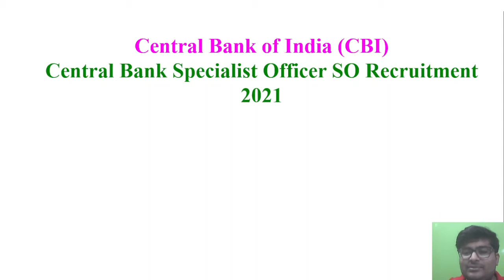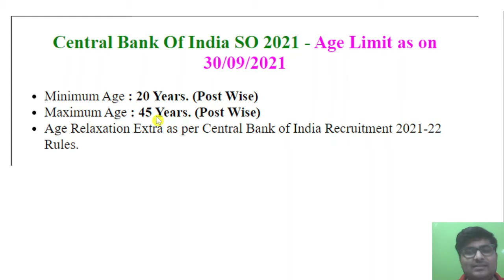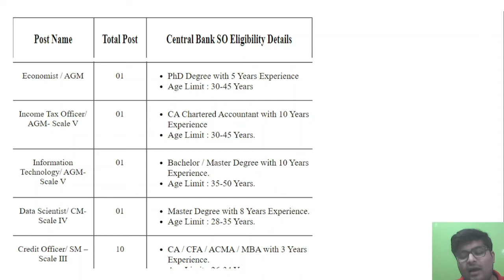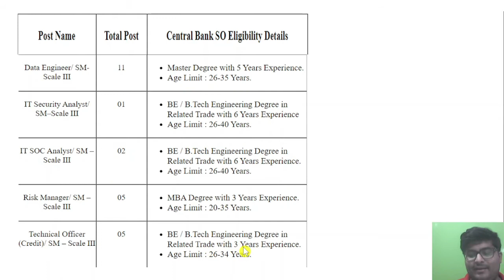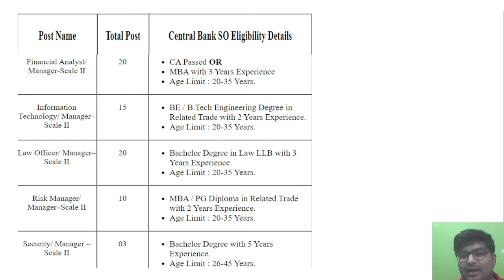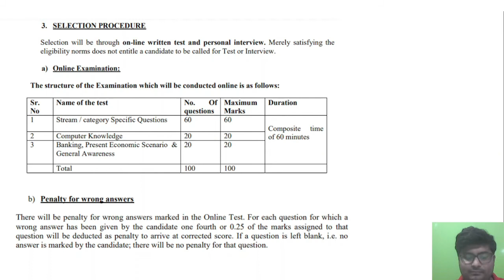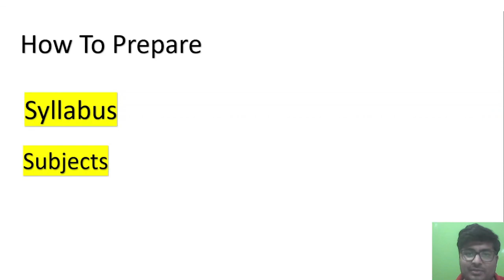Central Bank of India SO Recruitment 2021 | Central Bank Vacancy 2021 | Specialist Officer 115 Posts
Central Bank Of India So Recruitment 2021
Application date
Application Fee
Exam date
Exam Pattern
How To prepare
Syllabus
Study Material

Visit Our E-Book Store